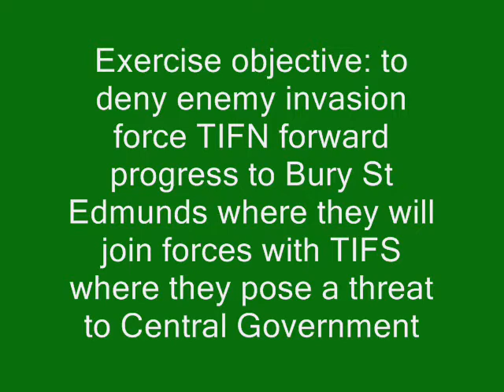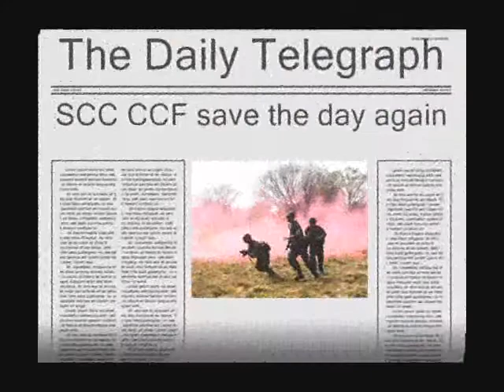St Columba's College CCF - Ex. Combat Cadet 2007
A video slide show of pictures taken at Ex. Combat Cadet 2007.